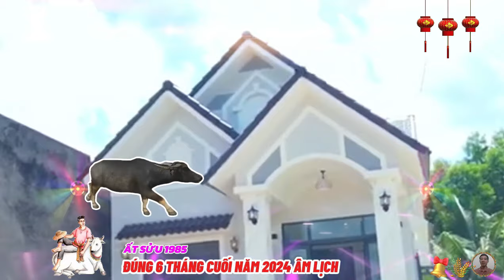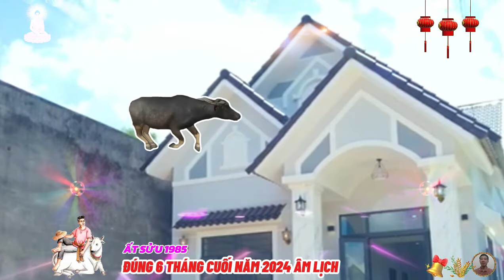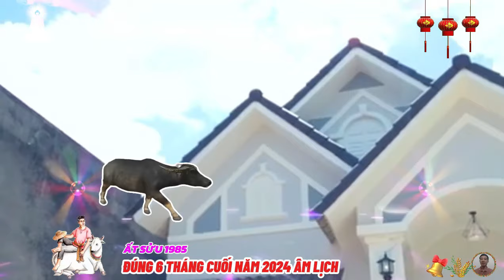☯ Chấn Động Sự Thật Bất Ngờ 6 Tháng Cuối Năm 2024 ẤT SỬU 1985 Phật Độ HẾT KHỔ ĐỔI ĐỜI CỰC GIÀU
xét về phương diện tài lộc của tuổi ất sửu trong tháng 9 âm lịch.
 tháng 9 âm lịch này, phương diện tài lộc của tuổi ất sửu có dấu hiệu nhích nhẹ, song chưa thực sự rõ ràng, chủ yếu là do phải chịu tác động của cục diện tương hình.
phương diện tình duyên của tuổi ất sửu phủ màu ảm đạm, bởi quan hệ vợ chồng xã giao của bạn không được thuận lợi như ý muốn, cục diện tương hình khiến cho bản mệnh luôn phải chịu nhiều điều muộn phiền, áp lực, xong bạn lại thường giữ trong lòng chứ không muốn chia sẻ với nửa kia, bạn còn thường xuyên trút những cơn giận dữ của mình lên đầu người ấy, khiến cho bầu không khí gia đình luôn căng thẳng một cách không cần thiết, con giáp này cần học cách tin tưởng vào nửa kia của mình nhiều hơn, chớ nên tự cô lập bản thân với cả những người thân yêu nhất.